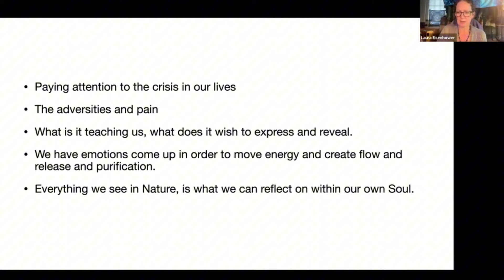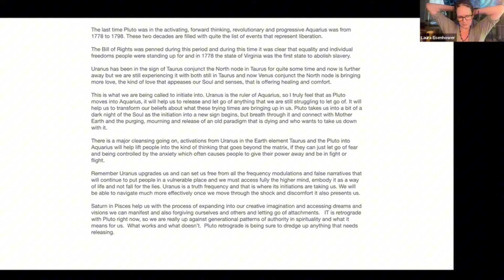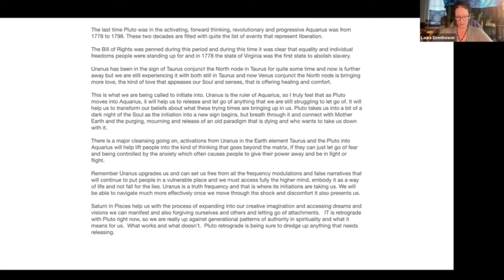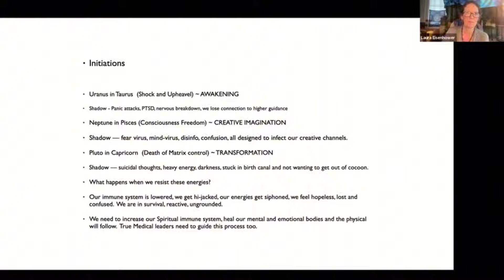Laura Eisenhower: What does darkness and adversity teach us?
🌟 Join us for an exploration with Laura Eisenhower as we delve into the depths of darkness and adversity, uncovering the invaluable lessons they hold. In this enlightening discussion, Laura imparts her wisdom on the transformative power of facing challenges, embracing adversity, and finding the light within the darkness. Through her insights, we discover how moments of struggle serve as catalysts for growth, resilience, and profound self-discovery. Prepare to be inspired as we navigate through the shadows to uncover the hidden gems of wisdom that await us on the other side. 💫🌑